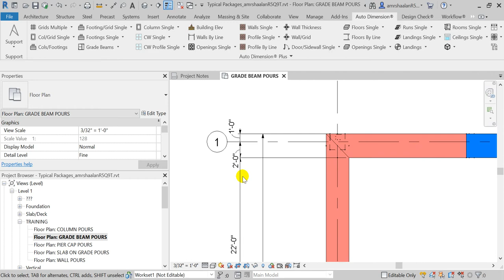Dimension Beams Automatically in Revit with Revit's Auto Dimension Pack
● Auto Dimension Revit Pack
▪ Place 85%-95% of your project dimensions, annotations, information & a lot more with a single mouse click in Revit in minutes. And with minimal effort.
▪ Architectural, structural & MEP in one pack.
▪ More than 85 tools at your finger tips.
▪ Complete configuration panel & utility tools to work according to your company standards.
▪ It's unique, there's nothing like it.

● Our Promises:
▪ Dimension entire projects effortlessly in no time.
▪ Place dimensions & annotations to your standards.
▪ Customers can place requests to develop new package tools.
▪ Best value for your money.
▪ Outstanding customer support.